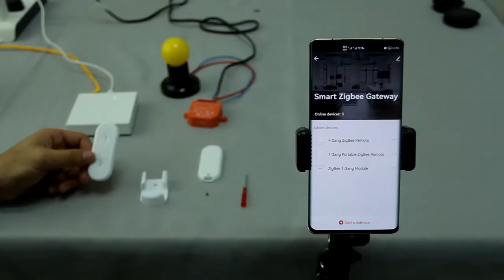LoraTap Tuya ZigBee 3.0 Wireless 2 Gang Remote Control Scene Switch SS6200ZB